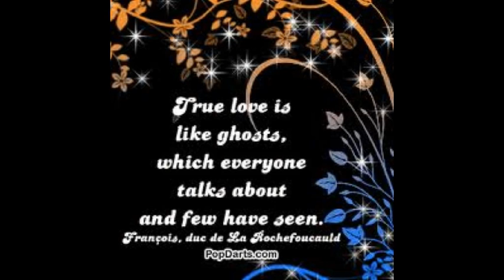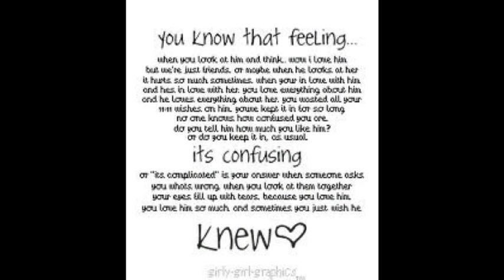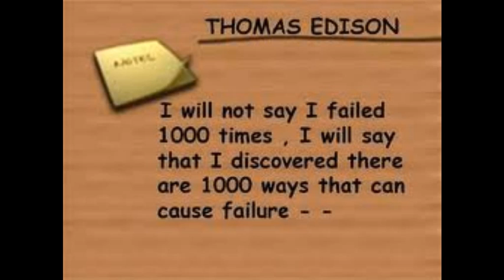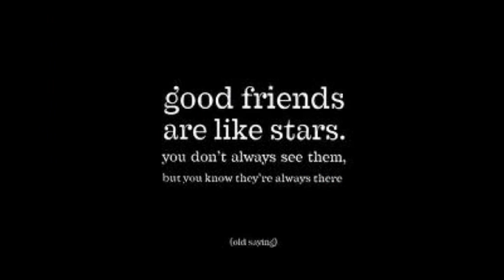Quotes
quotes for those of you who need it!!!